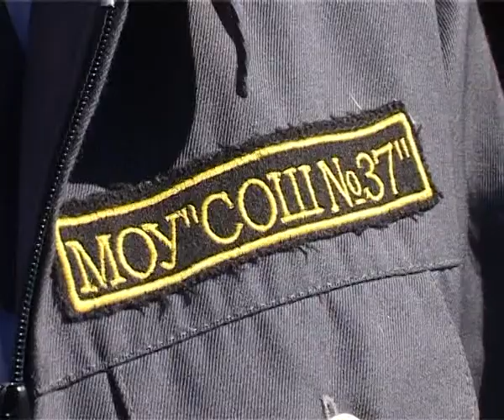20120903_Shkola_37